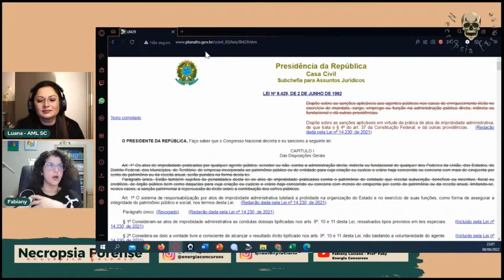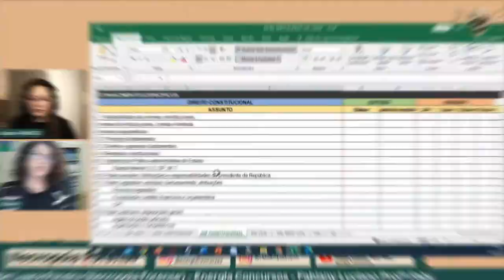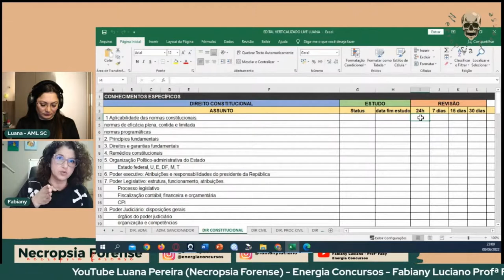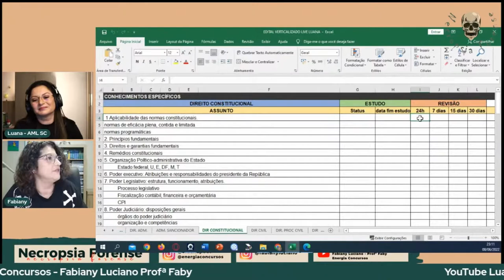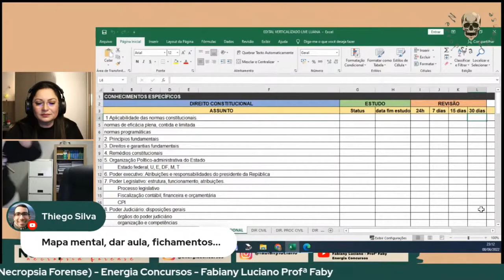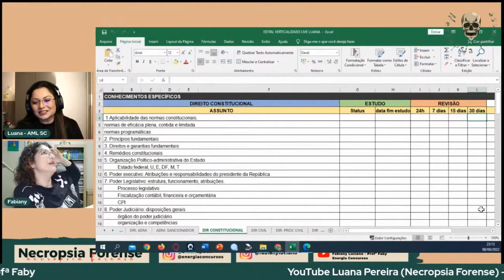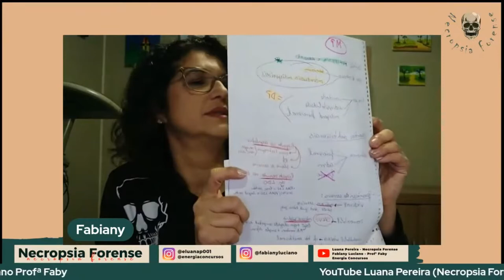Dicas de Estudo com AC Fabiany Luciano - Cortes da Live ​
Oi Pessoal

Resumo da Live com a @fabianyluciano sobre como ela estuda para concurso.
Assista para saber como é.

Compartilhe 🔗 o link da live com quem está começando a se preparar para concursos;
Curta, deixando seu 👍 ;